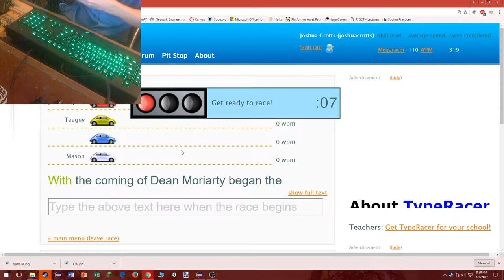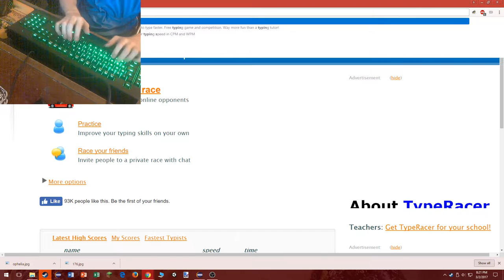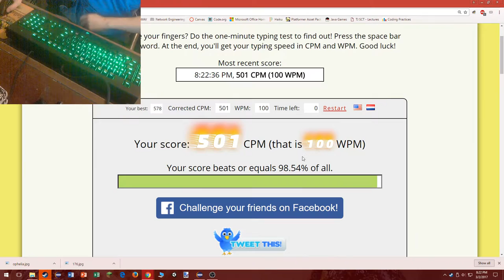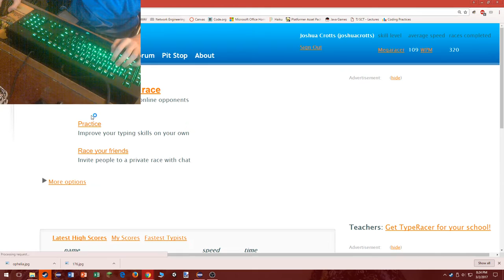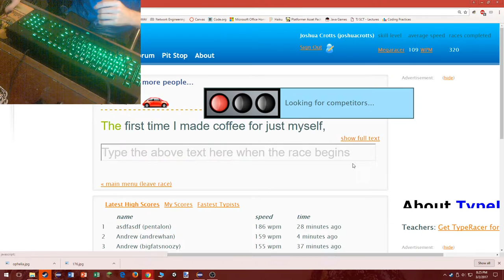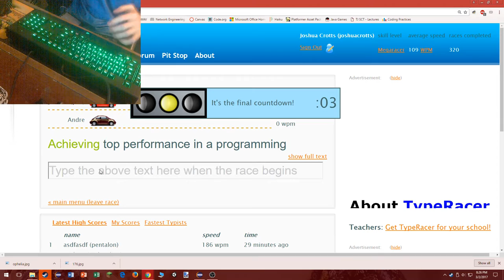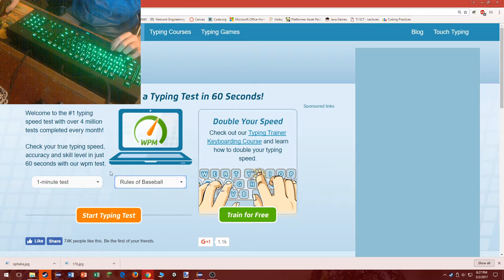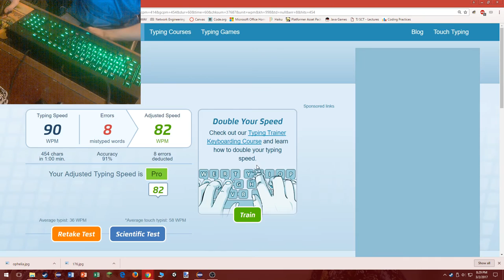Typing Speed Test #4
Another one of my typing tests, my typing is a little inaccurate because of how fast I had to continuously go, and my 'T' key is starting to double press.

Keyboard: Razer Blackwidow Ultimate 2014 Ed.
Max Speed: 192 WPM.